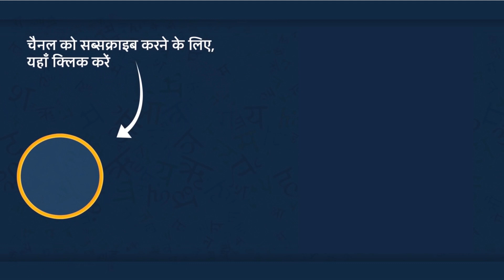जादुई तिरंगा JADUI TRINGA Independence Day Jadui Kahaniya | Hindi Stories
Hello Friends,

Watch and Enjoy New Story जादुई बादल  || Hindi Stories || Hindi Cartoon Story ||Best Hindi stories

Hindi Kahaniya and Moral Stories "Hindi Learning " जादुई कहानियां,